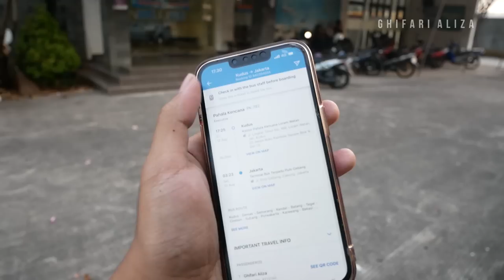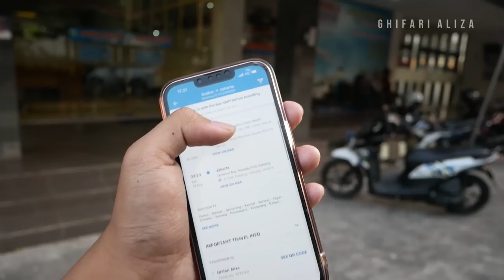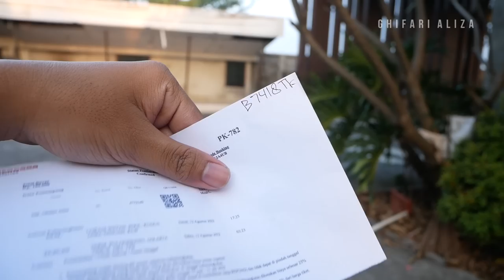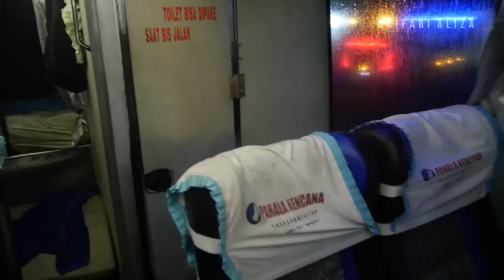PERNAH BERJAYA DI MASANYA 💪🏻 - Trip Kudus-Jakarta Naik Pahala Kencana | Masih Recommended?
Nyobain bis legend asli Kota Kudus, Pahala Kencana yang dulu pernah berjaya di jalur Muria Raya pada masanya sekitar 10-20 tahun silam. Namun seiring berjalannya waktu, di tengah persaingan jalur Kudus-Jakarta yang penuh dengan armada terbaru & fasilitas yang diatas rata-rata, kini Pahala Kencana sedikit tertinggal dibandingkan dengan PO lain di jalur Muria Raya. Lalu apakah sekarang masih recommended untuk dicoba? Tonton videobya sampai selesai yesss.

Poin (+)
- Armada masih terawat
- Kecepatan josss lari diatas 110
- Titik naik & ruang tunggu nyaman, di pool sendiri
- Rservasi mudah via traveloka/redbus
- Petugas agen & kru ramahh semua
- Tiket murah meriah exe cuma 180k
Poin (-)
- Bis datang terlambat & terlalu lama di rumah makan
- Fasilitas minim dibanding dengan PO lain di jalurnya (selimut & bantal tipis, kursi lumayan keras)
- Telat peremajaan armada

Bus : Pahala Kencana
Nomor : B 7418 TK “Netral”
Rute : Lamongan-Bojonegoro-Kudus-Jakarta-Bogor
Kelas : Executive (2-2) 32 Seat
Body : Jetbus 2+ SHD by Adiputro
Sasis : Hino RK8 Air Suspension

Trip : Kudus (Pool) - Jakarta (Pulogebang)
Tarif : Rp 180.000,- (tarif sebelum BBM naik)

Kamera : Lumix GX 85 & Hape Cina